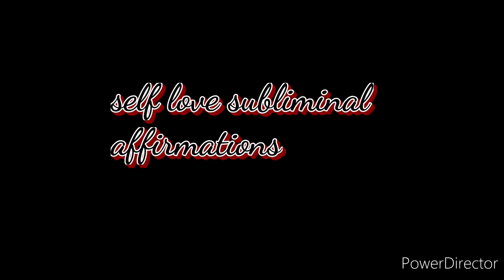Self love short subliminal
Audio:"peace was never an option"
With some self love affs♥️

Listen to this before using an other subliminal to have an positive mindset

The affirmations arent too detailed,they are simple to not overwhelm ur mind.

Listen many times so it works❣